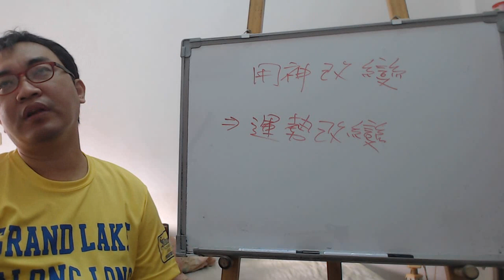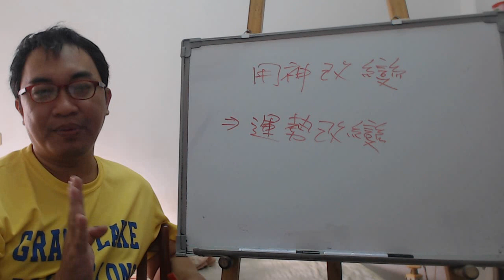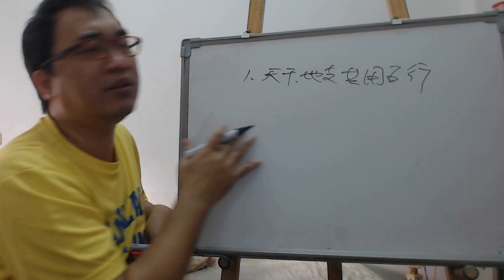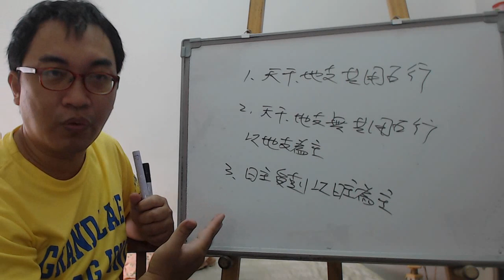八字命理：用神改變時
用神改變時：

用神會改變，表示運勢是有變化的。
服務項目(事先預約)
4.八字批命(流年)3600、取名3600、勘宅12000、姓名鑒定500
5.Line：s12860990 微信：s12860990
8.服務地點：高雄市大社區萬金路82-7號(楠梓火車站前的旗楠路一路直走便可看見萬金路)